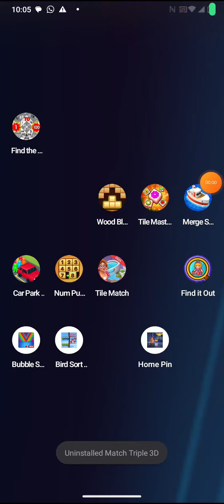tile match game